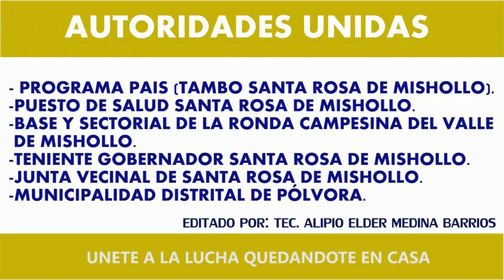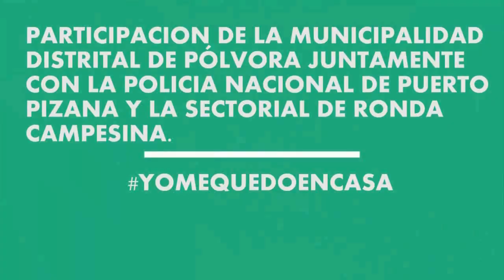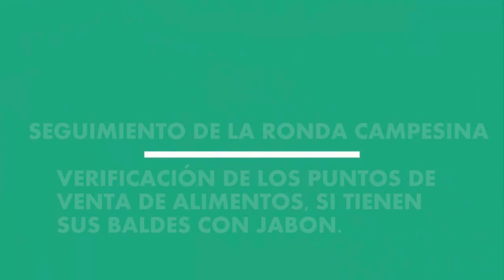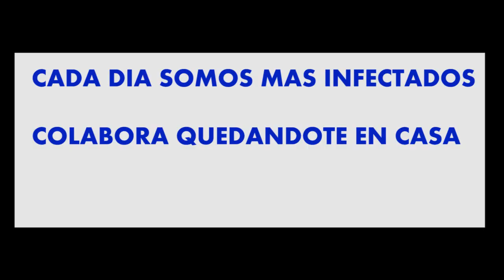CORONAVIRUS SANTA ROSA DE MISHOLLO 2020- Gestor del programa Pais Fabián Rivera Yhave jimybray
TRABAJO ARTICULADO DE TODAS LAS AUTORIDADES DEL CASERIO DE SANTA ROSA DE MISHOLLO  FRENTE AL CORONAVIRUS